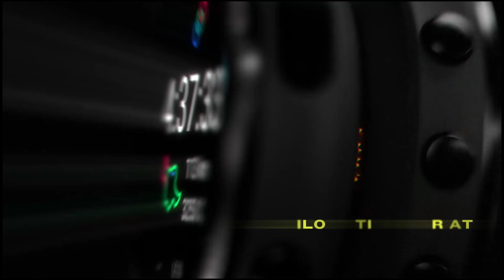Garmin | Forerunner 965 con display AMOLED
Allenati in modo ottimale con Forerunner® 965, lo smartwatch GPS premium per la corsa e il triathlon, con un display touchscreen AMOLED luminoso e una lunetta in titanio leggera. La funzione Training Readiness ti indica il tempo necessario per una sessione produttiva, mentre le mappe GPS multibanda integrate a colori ti consentono di rimanere sul percorso.